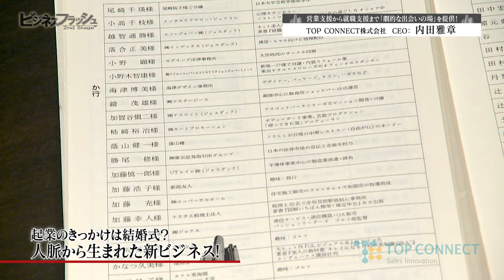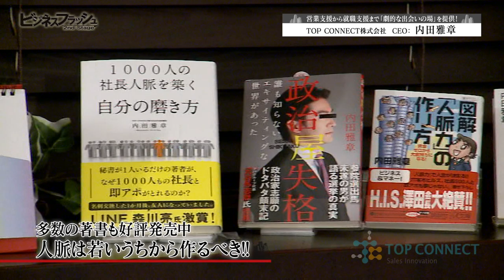ビジネスフラッシュ 2ndStage～企業が輝くとき～（TOP CONNECT）